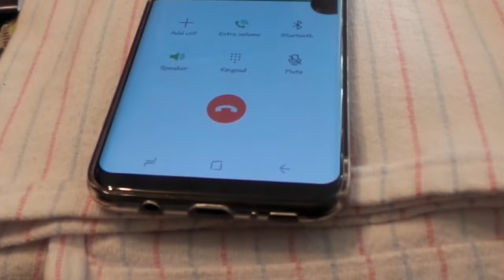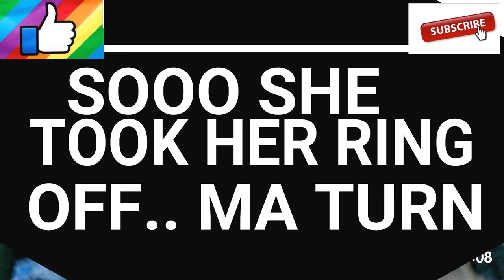HICKEY PRANK GONE HORRIBLY WRONG {EPIC FAIL}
Welcome back to Meeting the Owens's... 6 more Owens Squad remember we need and then the $100.00 GIVE AWAY IS GOING DOWN...WHOOP WHOOP! We so proud to be doing our first give away to celebrate ours small milestones.  YOU GOTTA WATCH TO WIN!!!

SNAPCHAT: ladie_godiva, elexisbirdsong, young queen kayla